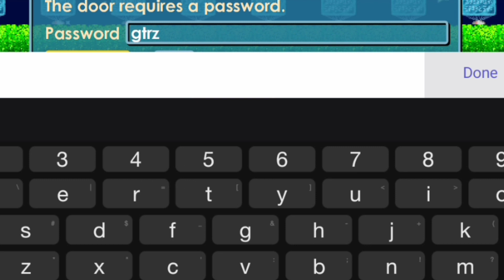Baru Lagi Nih!! Growtopia Private Server 2021~GTRZ~New Get Free 250BGL + Gacha From Dark Stone😎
📽*[Open Promote]*📽
   😅*Sell Promote*😅
✔️Pay Wls Only

[LINK GRUP SERVER]🔗
➳Wa : Not Yet

growtopia casinotyper V4,
growtopia casinotyper 2020,
casinotyper,
casinotyper V4,
noobiehaxor gt,
growtopia casino hunt,
growtopia casino gg,
growtopia casino scammer,
growtopia casino hack ios,
growtopia casino bj,
growtopia casino series,